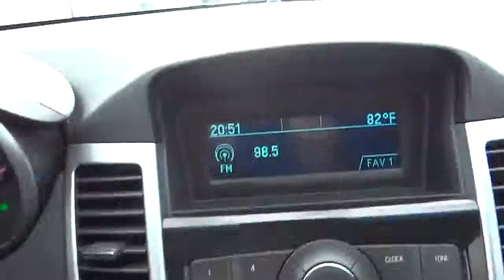2011 Chevrolet Cruze San Antonio, Houston, Austin, Dallas, Universal City H131905B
2011 Chevrolet Cruze  - Stock#: H131905B - VIN#: 1G1PF5S97B7165567

Gunn Chevrolet
12602 IH 35 North